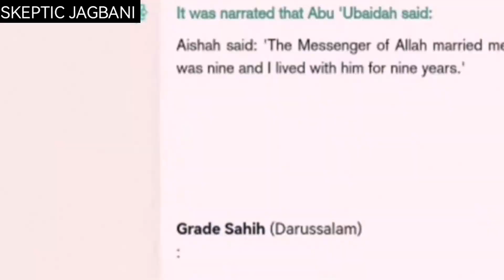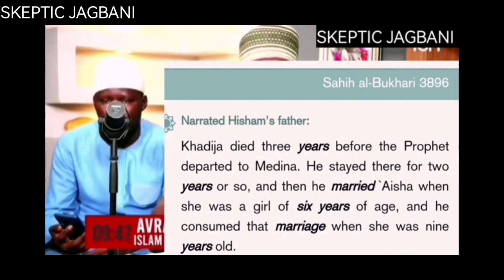Sean Paul GH (Sean nation) expose uti daawah